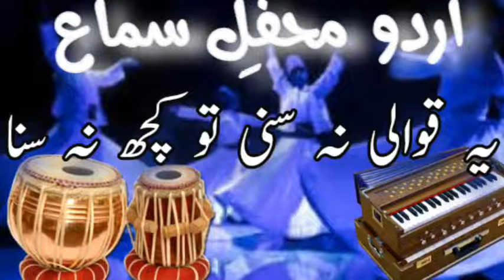Kamal Urdu Qawwali | Urdu Mehfil e Sama | Urdu Sufi Songs | M Ashraf Malik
About M Ashraf Malik :
  M Ashraf Malik is a youtube channel which broadcasts the hidden and talented persons of south punjab. This talent can be a bayan, naat sharif, a qaseeda, a folk song or a mehfil programme in Punjabi and Saraiki language. Basically, Punjab is a Provence of Pakistan which is famous for agriculture and healthy food. Punjab has many languages but specially Punjabi and Saraiki have spoken.
 So, we are presenting South Panjab's hidden talent. Keep watching "south punjab talent" and enjoy the hidden talent of South Punjab with M Ashraf Malik. Take Care...
Note: We broadcast mehfil programmes which means a gathering of friends, family or naugbours. It is just fun like a picnic, its not a concert or live show. Thank You!